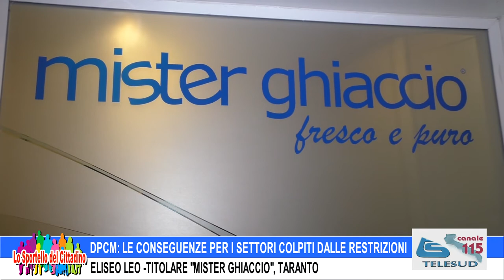DPCM: LE CONSEGUENZE PER IL COMMERCIO - ELISEO LEO ("MISTER GHIACCIO" - TARANTO)